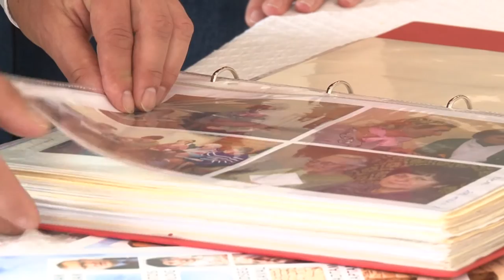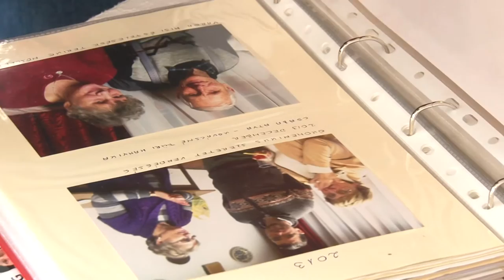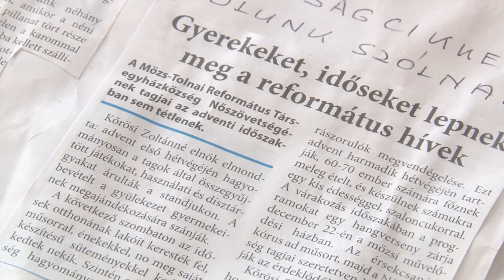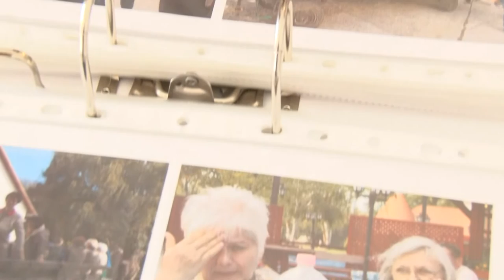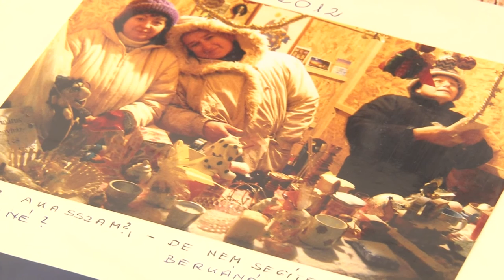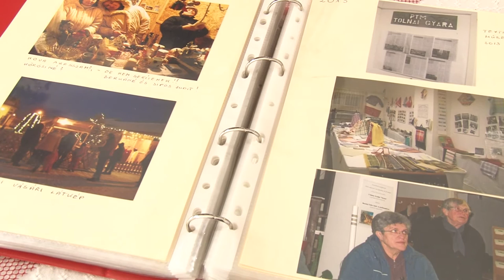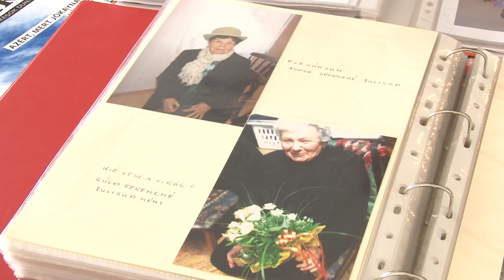10 éves lett a Mözs-Tolnai Református Nőszövetség 20200617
10 éves lett a Mözs-Tolnai Református Nőszövetség. Előadásokat szerveznek, kirándulni járnak és minden városi rendezvényen részt vesznek. Sipos Judit azt mondja, az elmúlt 10 esztendőben minden kitűzött célt sikerült elérni.